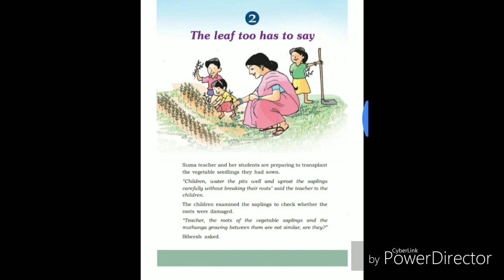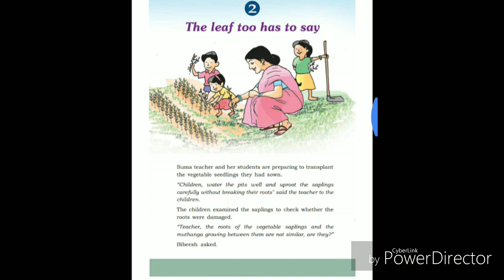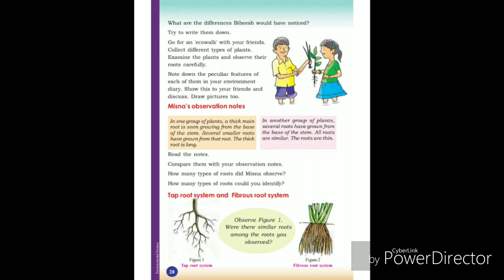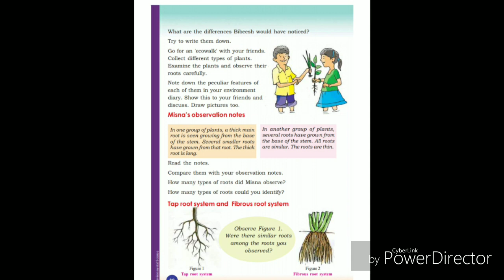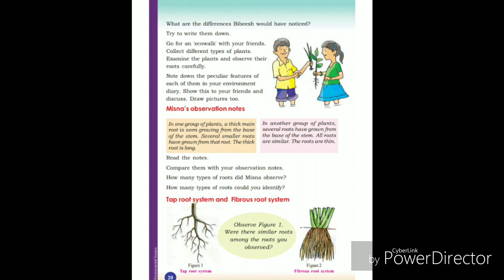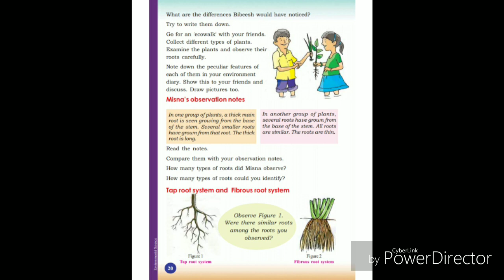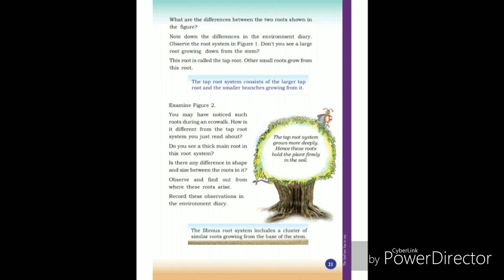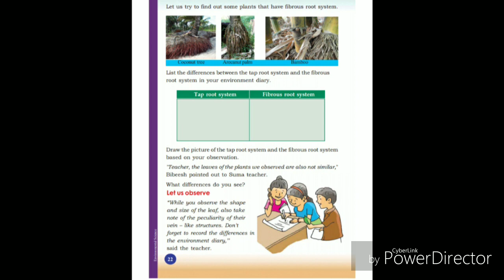Std4 EVS unit 2 The leaf too has to say.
Tap root system and the Fibrous root system.